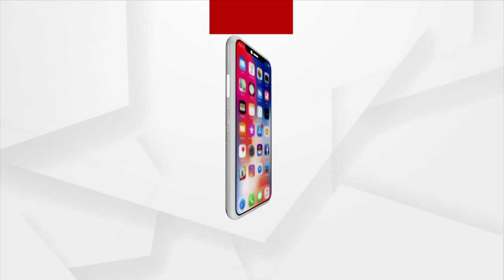Union Minister Dharmendra Pradhan Highlights Central Allocations To Odisha At Garib Kalyan Samabesh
Union Minister Dharmendra Pradhan Highlights Central Allocations To Odisha At Garib Kalyan Samabesh In Dhenkanal.